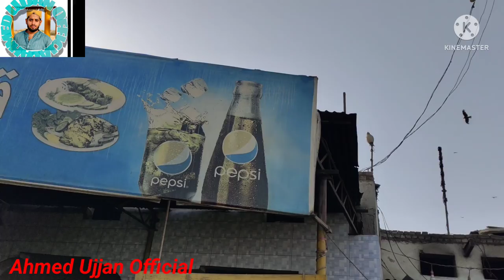Vlog Video | QMH Restaurant Gambat | Ahmed Ujjan | Sheeraz Hyder